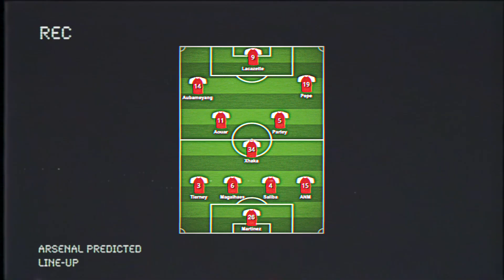Arsenal PREDICTED LINEUP 2020/21 | Transfers & Tactics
In the latest Arsenal news today I discuss Arsenal predicted lineup 2020/21 as well as Arsenal transfer news 2020! I also talk about Arsenal lineup 2020/21 with transfers as well as Thomas Partey Arsenal transfer! What other Mikel Arteta tactics do you want to see!

COYG :)